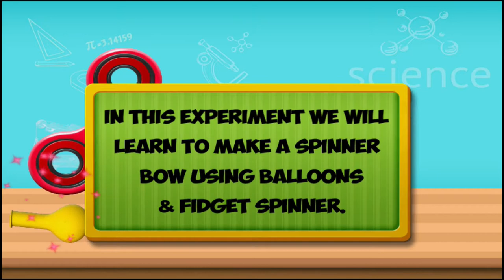IN EXP. WE WILLLEARN TO MAKE A SPINNERBOW USING BALLOONS& FIDGET SPINNER.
IN THIS EXPERIMENT WE WILLL EARN TO MAKE A SPINNERBOW USING BALLOONS& FIDGET SPINNER. 👉🏻